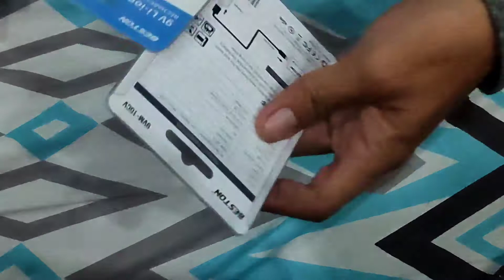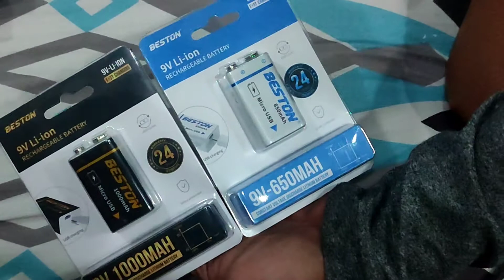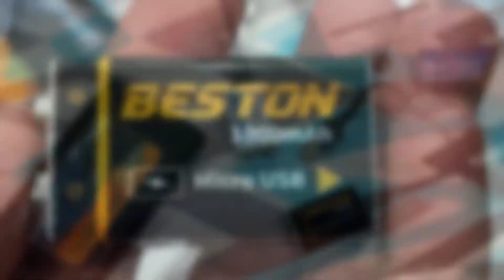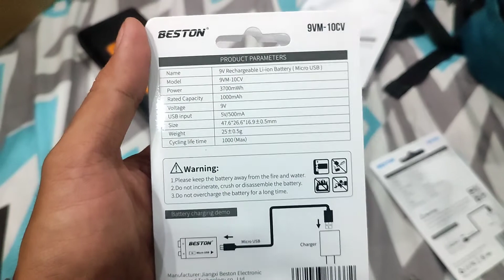Unboxing Beston 9V 1000mAh micro USB Rechargeable Li on battery 6F22